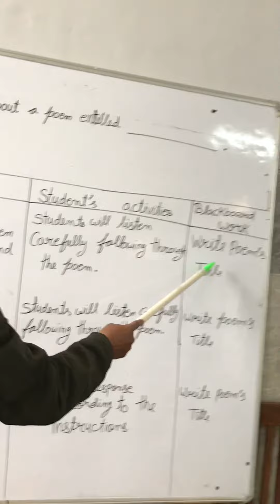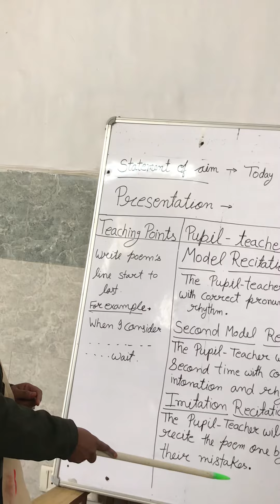Preparation for practical Exam English language teaching poem format B